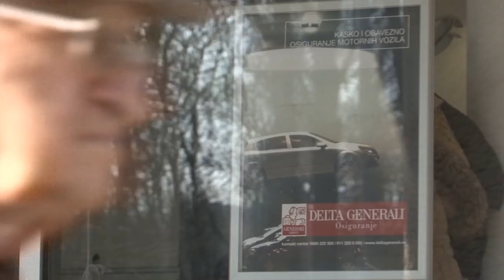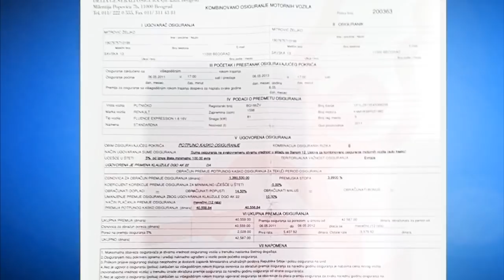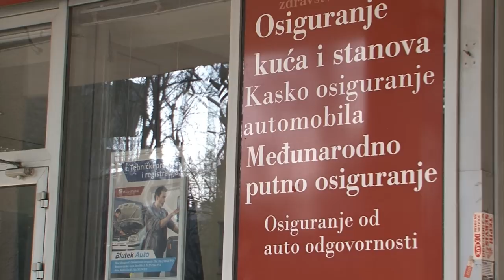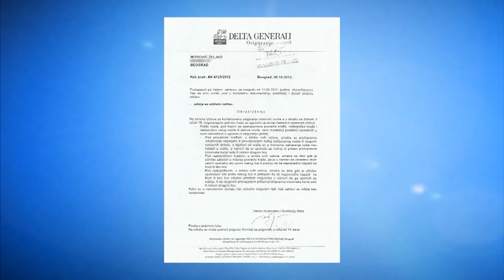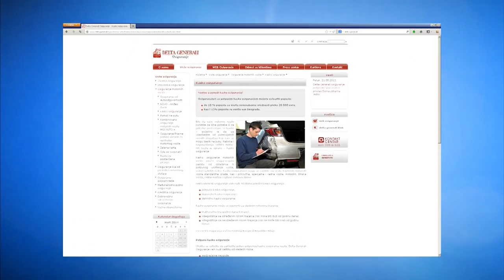Potpuno delimično kasko osiguranje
Šta po tumačenjima osigurajavućih društava znači reč potpuno?

Prilog iz emisije Potrošački savetnik emitovane na RTS-u 1 marta 2014. godine.